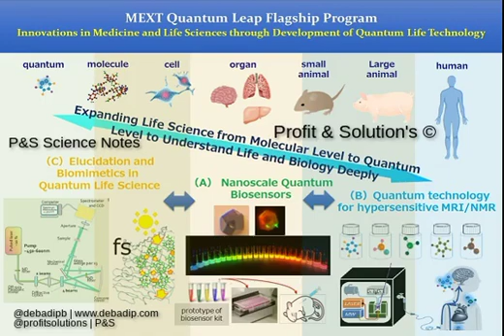Profit & Solution's | @profitsolutions pb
Profit & Solution's | @profitsolutions